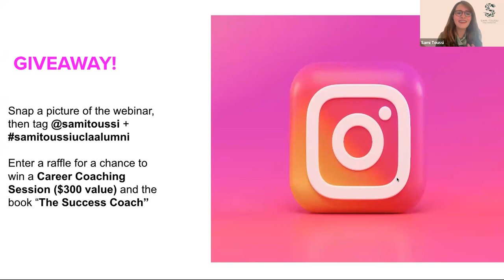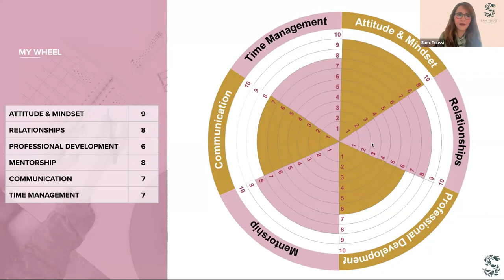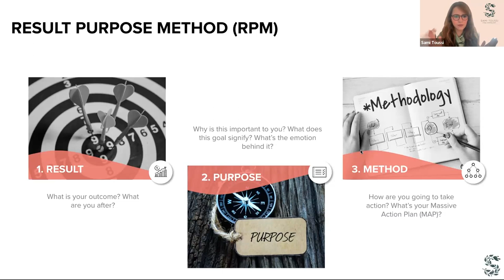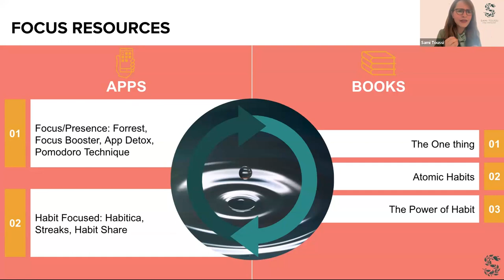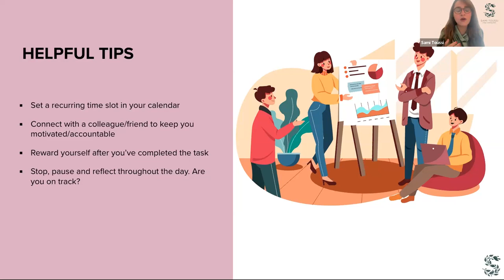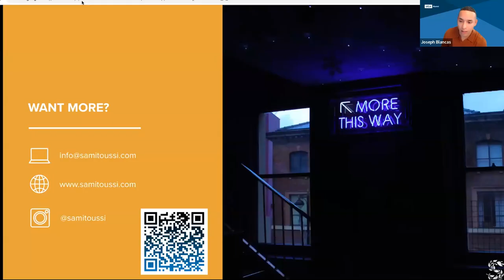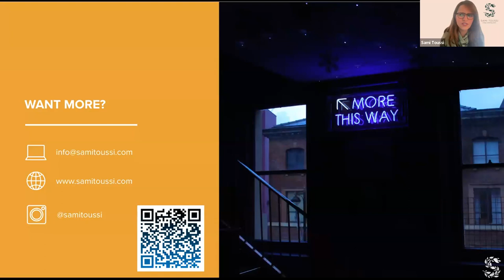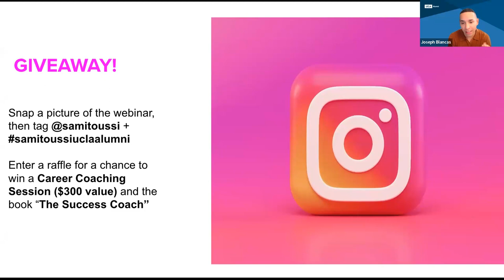Three Steps to Career Elevation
This recording originally aired live on Aug. 30 as part of a series of online programs provided by the UCLA Alumni Association.

Sami Toussi '11 will present a process of reflection, planning and prioritizing to boost your career growth in just 60 minutes. Explore how you feel in your career growth today versus where you want to be, and how to close that gap to plan for success.